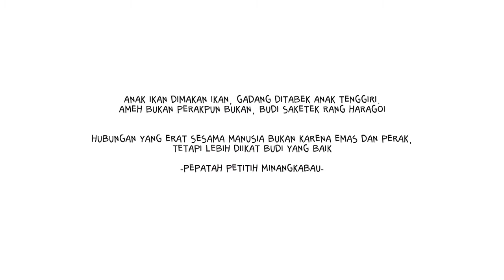Kampuang Nan Jauh Di Mato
Karya Impro untuk selalu ingat kampung asal kita.